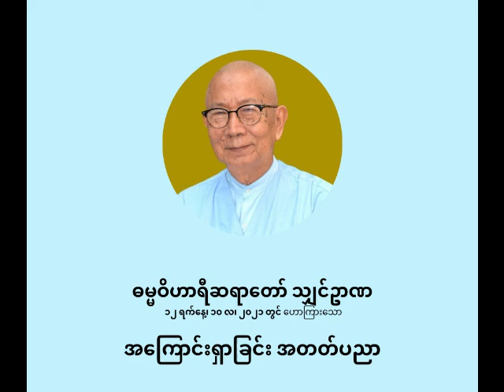ဓမ္မဝိဟာရီ ရှင်ဥာဏ - အကြောင်းရှာခြင်း အတတ်ပညာ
အကြောင်းရှာခြင်း အတတ်ပညာ

ပစ္စုပ္ပန်ကမ္မဝါဒ ဗုဒ္ဓဘာသာ
ဓမ္မဝိဟာရီ သျှင်ဥာဏ
(မိုးပြာဆရာတော်)